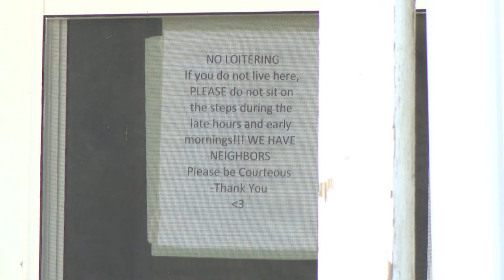42-year-old man sentenced to 195 years in prison for Lebanon triple homicide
Three people — 20-year-old Grace Bishop, 21-year-old Brannon Martin, and 42-year-old Larry Stogsdill Jr. — were found fatally shot in an apartment on Sept. 8, 2021.